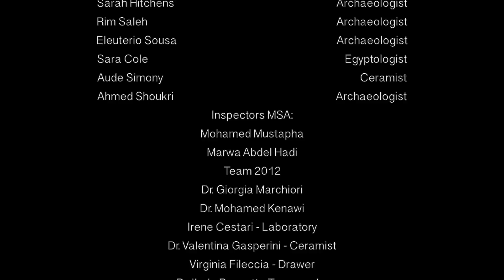Kom al Ahmer EN